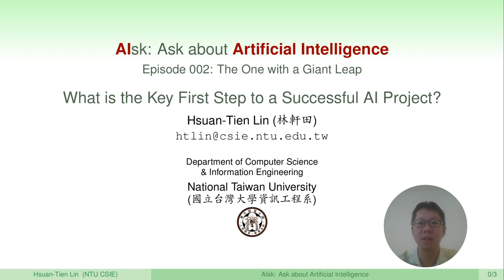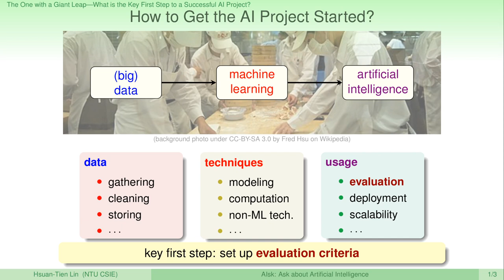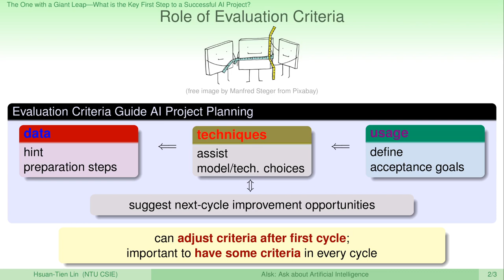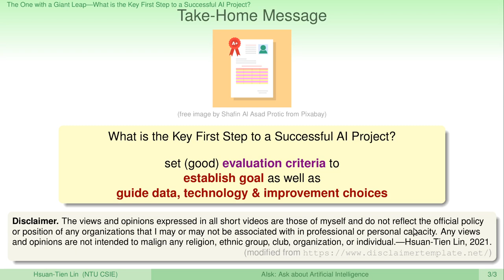AIsk 002: The One with a Giant Leap--What is the Key First Step to a Successful AI Project?